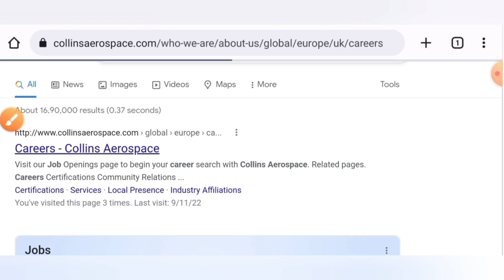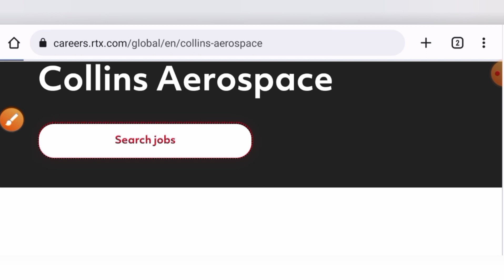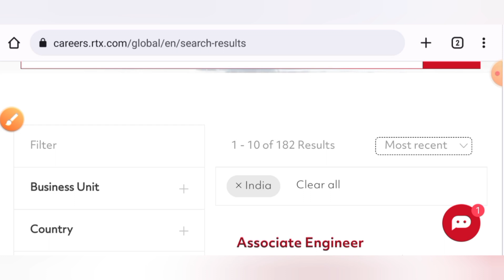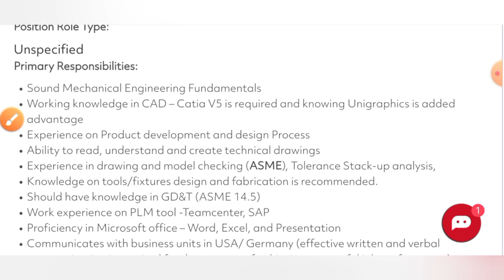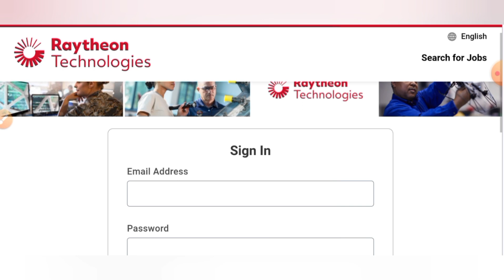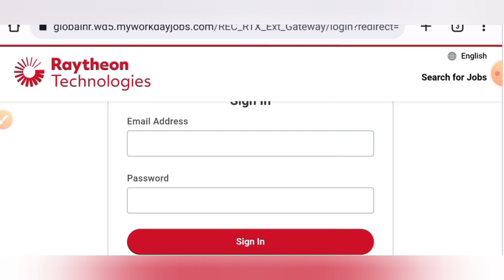Bumper Vacancies for High Salary Associate Engineers I Mechanical Jobs I Engineering Jobs in India